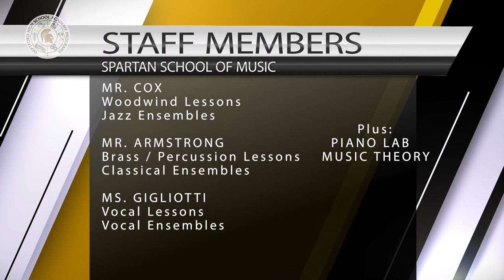Spartan School of Music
Mr. Cox & Ms. Gigliotti give an overview of Deptford High School's Music Academy.